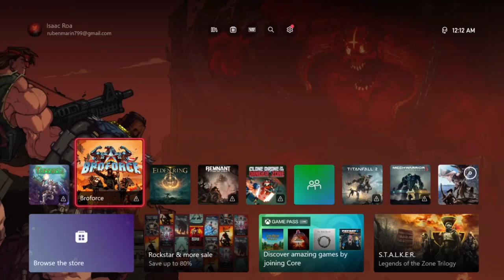terberder Xbox recording test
hi monarch here. im working on my own stuff as to Provent my computer from having a stroke when doing litteraly anything els. so when its stable enough to do things then ill be able to work on a cool batman video so yeah